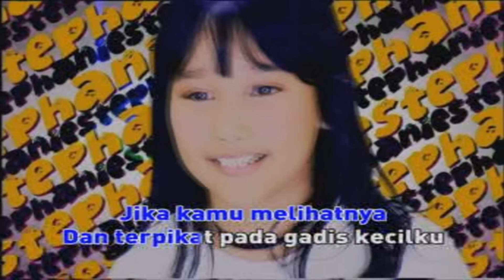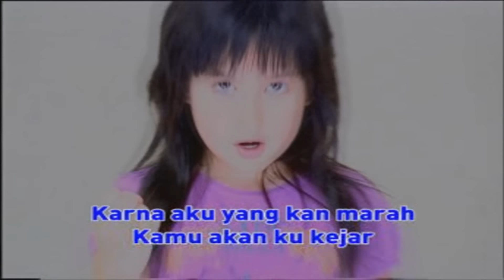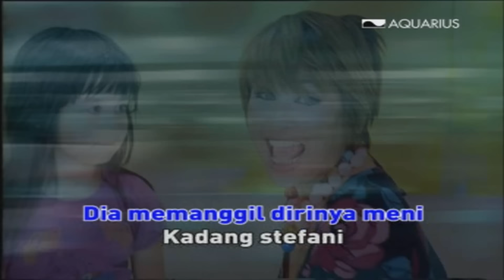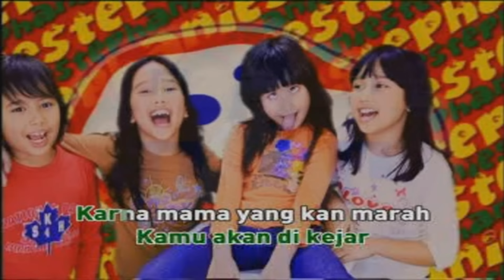Titi DJ - Stephanie | Official Karaoke Video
Artist: Titi DJ
Title: Stephanie
Album: Melayani Hatimu (2005)
Directed by: Rizal Mantovani

Melayani Hatimu adalah album yang dirilis pada tahun 2005, diproduseri oleh musisi kenamaan Indonesia Erwin Gutawa dengan Lagu andalannya saat itu Separuh Hidupku (Ciptaan Ferdy Element). Dengan album ini Titi DJ berhasil terpilih sebagai nominator penyanyi wanita terbaik di penghargaan musik bergengsi seperti Anugerah Planet Muzik (Singapore) , Anugerah Musik Indonesia dan Penghargaan MTV Indonesia. Kolaborasi karya musik Titi DJ dan Erwin Gutawa pada album ini terasa special, mereka menempatkan lagu yang digarap bersama di track pertama dengan judul “Kau Selalu Ada” Ciptaan Erwin Gutawa dan Titi DJ (lirik).

Single andalan kedua yang menjadi highlight saat itu adalah lagu berjudul “Stephanie”,  diambil dari nama anak perempuan hasil pernikahan Titi DJ dan mantan suaminya Andy, saat ini Stephanie bahkan sudah berkiprah sebagai salah satu penyanyi tanah air yang dikenal dengan nama Stephanie Poetri.  Stephanie kecil sempat terlibat dalam produksi rekaman dan juga pembuatan Music Video, dan melalui lagu Stephanie inilah kita mengenal nama “menik’ sebagai panggilan lucu untuk Stephanie waktu kecil. Lagu tersebut ini juga menjadi salah satu andalan dengan warna yang riang diantara lagu-lagu jatuh cinta lainnya dalam album ini.

Untuk bisa mengulang kesuksesan Bahasa Kalbu, lagu yang mengembalikan dan membesarkan namanya di blantika music tanah air, di album Melayani Hatimu ini Titi DJ mempersembahkan lagu-lagu mellow dengan lirik yang puitis seperti 'Separuh Hidupku', 'Sempat Melayani Hatimu' dan 'Ingin Rasanya'.

Dari sepuluh lagu yang ada dalam album ini, tiga di antaranya ditulis sendiri oleh Titi DJ, dan lagu-lagu lainnya merupakan karya-karya composer besar Indonesia, berikut tracklist album “Melayani Hatimu: 1. Kau Selalu Ada (Erwin Gutawa & Titi DJ) 2. Cinta dari Hati (Budi Rahardjo) 3. Separuh Hidupku (Ferdy Element) 4. Biarkan Aku (Ricky FM & Titi DJ) 5. Sempat Melayani Hatimu (Titi DJ) 6. Stephanie (Titi DJ) 7. Ingin Rasanya (Krishna Balagita) 8. Gelagat Indah (Titi DJ) 9. Kumerana (Sarah Silaban) 10. Kala Senandung Itu Pergi (Sarah Silaban).
Album yang dapat kamu nikmati saat ini di platform digital favorit kamu!

Artist         : Titi DJ
Title           : Stephanie
Cover Design: eMTe / art direction @dib - REPUBLIC OF ROCK
Photography: Anton Ismael for Rolling Stone Indonesia,  Kay Moreno & Darwis Triadi
Composer:  Titi DJ
Publisher  : PT Aquarius Pustaka Musik

Video Directed: Rizal Mantovani
Production House : Avant Garde